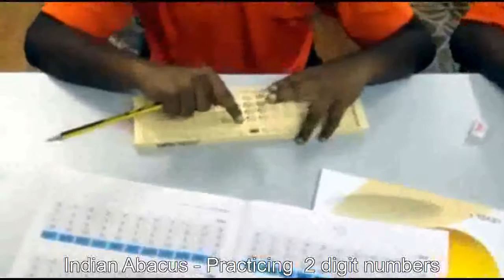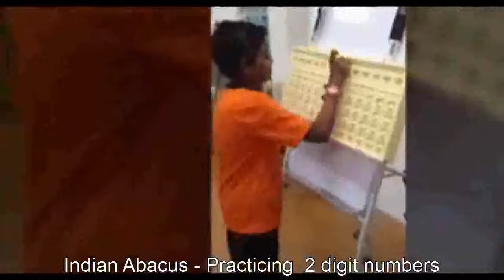Students practice Abacus